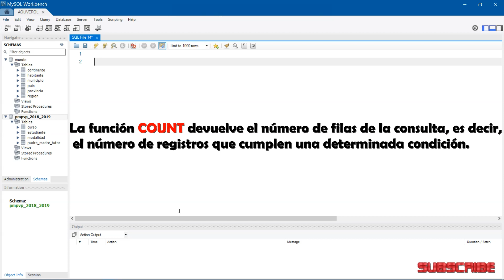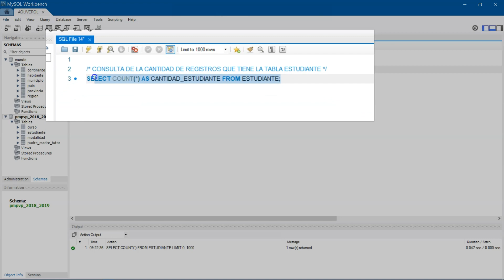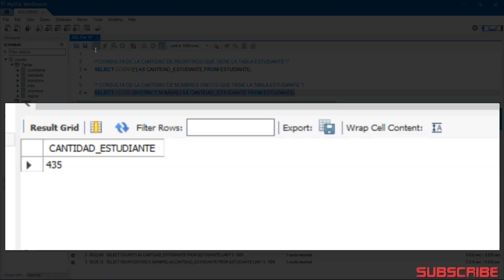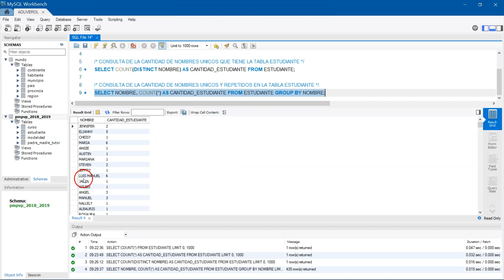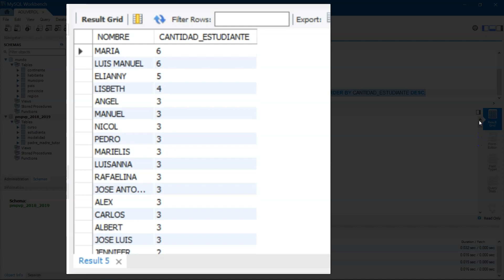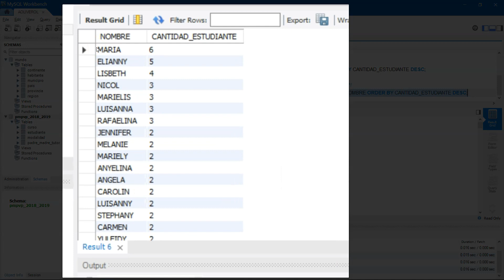Como usar la función COUNT(*) en consultas SQL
El argumento de COUNT(*) es un conjunto de filas. El resultado es el número de filas del conjunto. Una fila que solo incluye valores nulos se incluye en la cuenta.

El argumento de COUNT(DISTINCT expresión) es un conjunto de valores. La función se aplica al conjunto de valores derivados de los valores del argumento por la eliminación de los valores nulos y duplicados. El resultado es el número de distintos valores no nulos del conjunto.

El argumento de COUNT(expresión) o COUNT(ALL expresión) es un conjunto de valores. La función se aplica al conjunto de valores derivados de los valores del argumento por la eliminación de los valores nulos. El resultado es el número de valores no nulos del conjunto, incluyendo los duplicados.

SQL (por sus siglas en inglés Structured Query Language; en español lenguaje de consulta estructurada) es un lenguaje de dominio específico, diseñado para administrar, y recuperar información de sistemas de gestión de bases de datos relacionales.